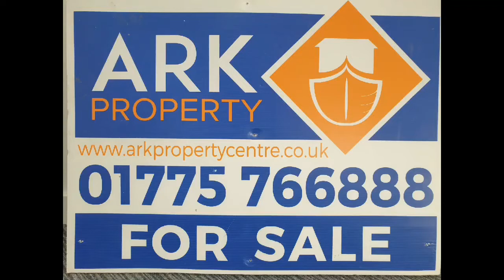High Road, Weston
NO ONWARD CHAIN! THREE BEDROOM DETACHED BUNGALOW SITUATED IN A PLEASANT VILLAGE LOCATION
Providing ample off road parking, double garage and low maintenance front and rear gardens. The bungalow comprises of entrance hallway, living room with double doors opening to dining room/bedroom, kitchen, utility room, two further bedrooms and bathroom/shower room. The front of the bungalow has a lawn area with a pathway to the entrance door. Gravelled driveway to the side of the property providing vehicular access to the rear garden, further off road parking and access to the double garage. Enclosed rear garden with fence surround.
Call today to get your viewing booked in!

Entrance Hall - Part glazed entrance door to side aspect. Carpeted.

Lounge/Dining Room - 22' 1" x 11' 8" (6.71m 0.03m x 3.35m 0.20m) - Two Upvc windows to front and one to side aspect. Carpeted. Television point. Radiator. Electric fire with brick surround.

Kitchen - 14' 0" x 9' 8" (4.27m 0.00m x 2.74m 0.20m) - Upvc window to side and rear aspect. Base and wall units with work surface over. Stainless steel double sink with drainer and mixer tap over. Radiator.

Utility Room - 12' 0" x 7' 0" (3.66m 0.00m x 2.13m 0.00m) - Upvc window to side aspect. Glazed door to rear. Base and wall units with work surface over. Wash hand basin.

Bedroom One - 12' 0" x 9' 7" (3.66m 0.00m x 2.74m 0.18m) - Upvc window to side aspect. Radiator. Carpeted.

Bedroom Two - 12' 1" x 9' 4" (3.66m 0.03m x 2.74m 0.10m) - Upvc window to side aspect. Radiator. Carpeted.

Bedroom Three - 11' 10" x 7' 5" (3.35m 0.25m x 2.13m 0.13m) - Upvc window to side aspect. Radiator. Carpeted.

Bathroom - Upvc window to side aspect. Bath. Wash hand basin. Wet room area with shower over and drain. Radiator. Tiled walls.

Separate Wc - Upvc window to side aspect. Toilet. Wash hand basin. Radiator. Tiled walls.

Exterior - Low maintenance front and rear gardens with laid to lawn area and pathway to the entrance door. Gravelled driveway to the side of the property providing vehicular access to the rear garden, further off road parking and access to the double garage. Enclosed rear garden with fence surround.

Property Postcode - For location purposes the postcode of this property is: PE12 6JU

Additional Information - Freehold with vacant possession on completion.

PLEASE NOTE: All photos are property of Ark Property Centre and can't not be used without their explicit permission.

Viewing - Viewing is by appointment with Ark Property Centre only. We suggest you call our office for full information about this property before arranging a viewing.

Offers Procedure - Please note: before an offer is agreed on a property you will be asked to provide I.D and proof of finance, in compliance with the Estate Agents (undesirable Practices) order 1991 and money laundering regulations. The business will perform a Money Laundering Check as part of its Money Laundering Policy and this will be performed via Veriphy.

If a cash offer is made, which is not subject to the sale of a property, proof of funds will be requested or confirmation of your funds from your solicitor.

Ark Property Centre - If you are thinking about selling your property or are not happy with your current agent - we can offer a FREE valuation service with no obligation.

We can also offer full Financial and Solicitor services. Please note we do get a referal fee for any recommended client service used.

These particulars, whilst believed to be accurate are set out as general outline only for guidance and do not constitute any part of an offer or contract. Intending purchasers should not rely on them as statements of representation of fact, but must satisfy themselves by inspection or otherwise as to their accuracy. No person in this firms employment has authority to make or give representation or warranty in respect of the property. These details are subject to change.